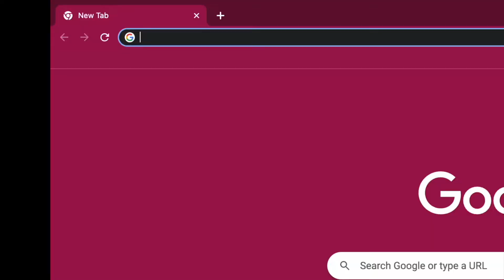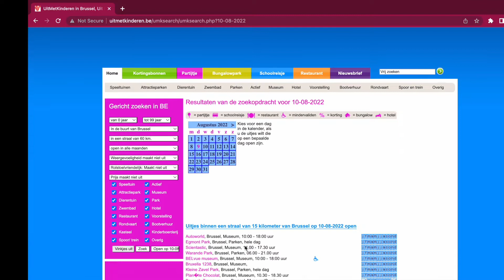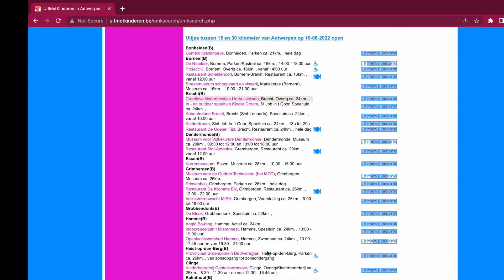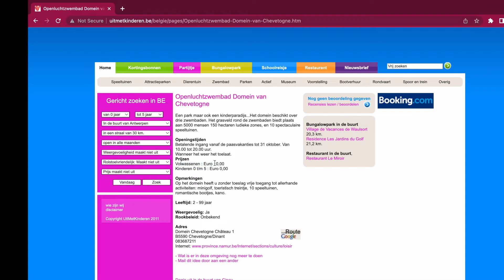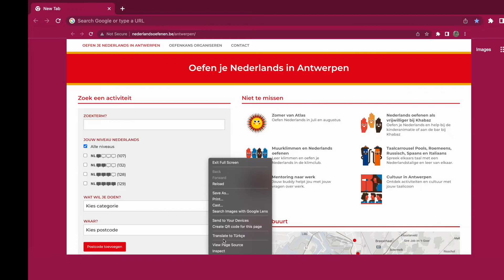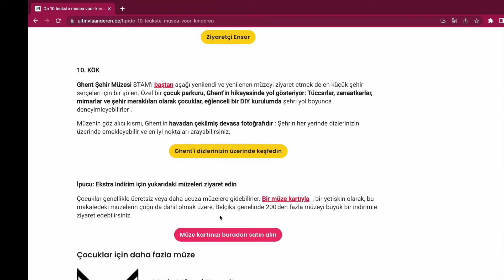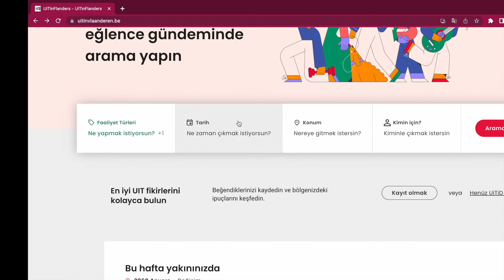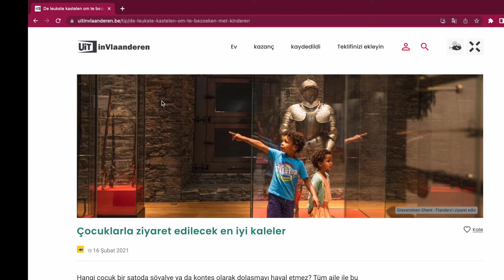Belçika’da Çocukla veya Çocuksuz gidilecek yer mi arıyorsun? Mutlaka bilmen gereken 2 site!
merhaba

bugun size cok ihtiyac olan iki siteden bahsettim.
ister bebekle ister cocukla isterseniz de kendi yas grubunuzdan birileri ile gidebileceginiz katilabileceginiz etkinlik ve yerleri gosteren 2 ayri site .

videoyu sonuna kadar izleyin.